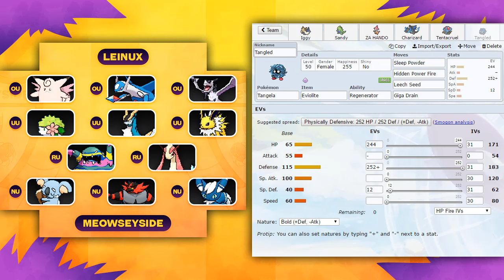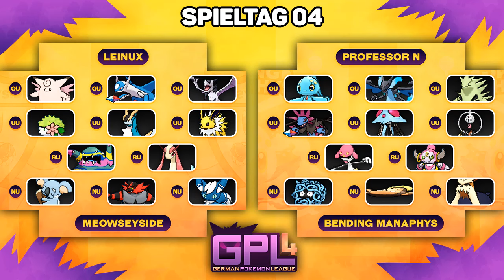GPL [S4] - Spieltag 04 - vs. Meowseyside: Team Building!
★ Hier seht ihr das Team Building zu Spieltag 4 der vierten Season der GPL! ★
Heute zeige ich euch, was ich mir zum vierten Spieltag gedacht habe und was ich vom Gegner erwarte!
★ Alle Informationen zum Video und zum Kanal sind in der Beschreibung! ★

★ Vielen Dank furs Zuschauen! ★